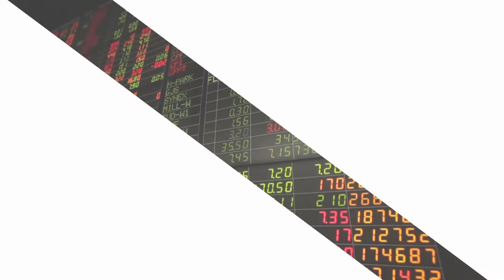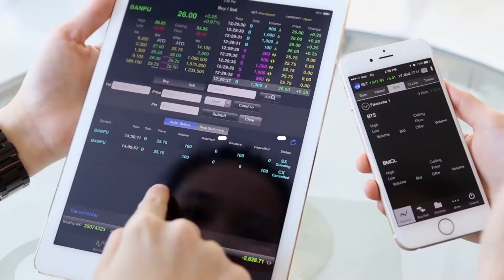เปิดใจ รมว.พลังงาน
คุณสนธิรัตน์ สนธิจิรวงศ์ รมว.พลังงาน เปิดแผนเร่งด่วนใน 3 เดือนแรกของการทำงานว่า พร้อมปรับแก้แผนพัฒนากำลังผลิตไฟฟ้าของประเทศฉบับล่าสุด (PDP 2018) ให้มีสัดส่วนของพลังงานทดแทนเพิ่มขึ้น โดยเฉพาะไบโอดีเซล โรงไฟฟ้าชีวมวล โซลาร์รูฟ ที่มุ่งเน้นทั้งในระดับชุมชน ต่อยอดสู่ระดับประเทศ และการเป็นศูนย์กลางในอาเซียน